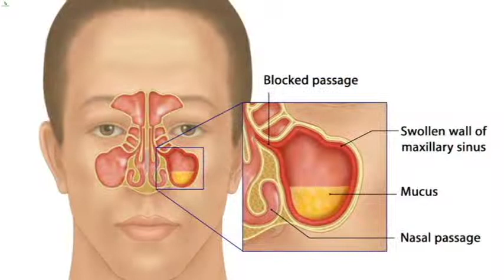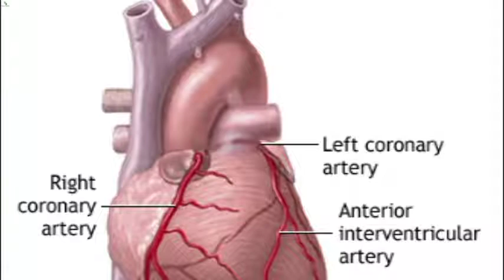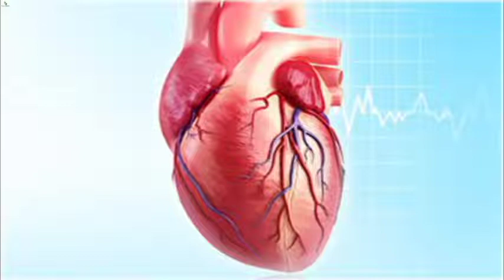Unknown Facts About garlic| Urdu/Hindi | Dar ul Hikmat Urdu | DUH.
Welcome back to Dar ul Hikmat Urdu Youtube Channel. In this video I will share Unknown Facts About garlic and I will also share few Desi Nuskha jaat Unknown Facts About  garlic much more. So you are at right place.